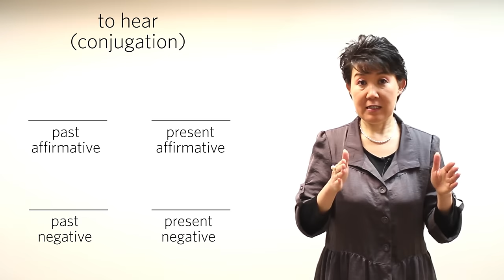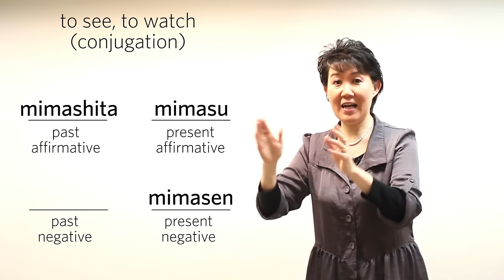4 Verbs (Nomimasu, Tabemasu, Mimasu, Kikimasu) - Japanese Lesson 5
Japan Society currently offers 12 comprehensive levels of Japanese, as well as a variety of specialized courses and workshops including shodō (Japanese calligraphy). Courses take place year round with Fall, Spring and Summer semesters along with intensive and specialized courses throughout the year, so please stop by or visit our website for more information.

In this lesson you will learn 4 new verbs, nomimasu, tabemasu, mimasu and kikimasu and how to correctly use them in sentences.

Vocabulary:

nomimasu = to drink
tabemasu = to eat
mimasu = to see, to watch
kikimasu = to hear, to listen
nani = what
ashita = tomorrow
kyou = today
kino = yesterday
eiga = movie
kohi = coffee
suteki = steak
ringo = apple
rajio = radio
nihon no ongaku = japanese music
terebi = tv
miruku = milk
wain = wine
kupukekki = cupcake
ka = used at end of sentence to form question
o = particle used after object
hai = yes
iie = no

Sentence structure:

time + object + o + verb
time + nani + o + verb + ka (to ask what someone is eating, drinking, listening to, watching)